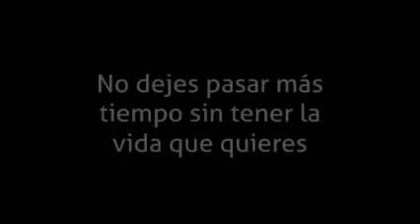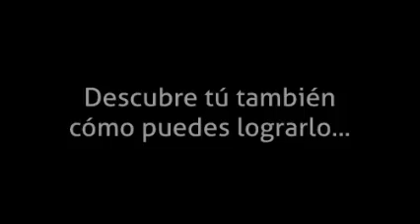"Ya no vivo la tortura de estar a dieta"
Johanna recuperó su cuerpo de hace 15 años. Resolvió sus problemas digestivos que había tenido toda la vida, curó su insomnio y está más en forma que nunca.